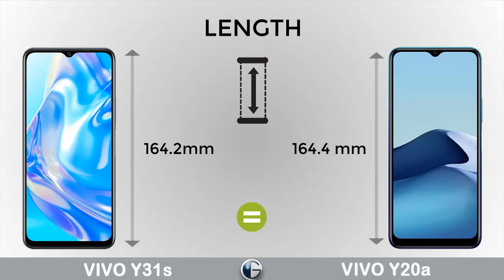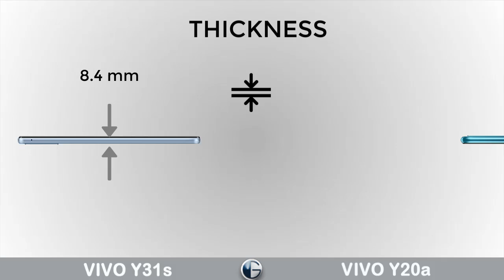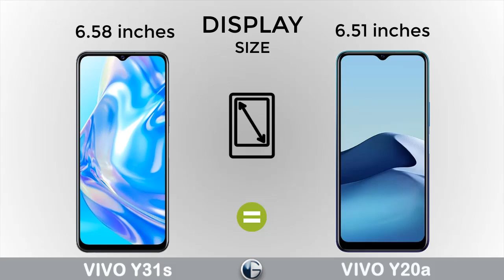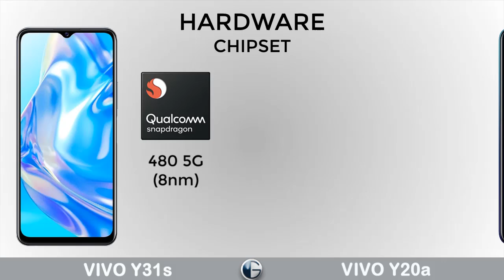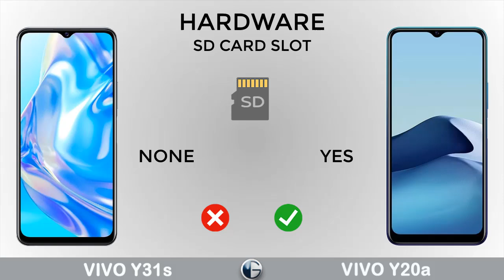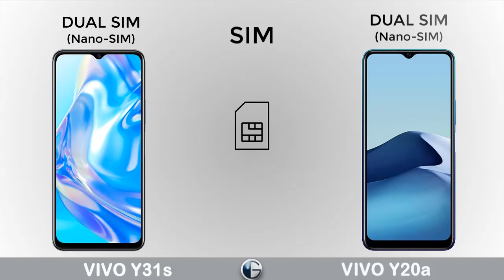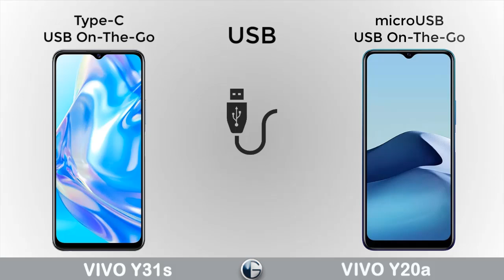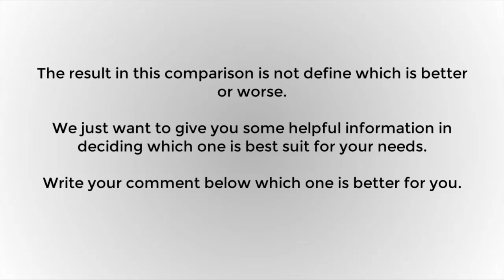VIVO Y31s 5G vs VIVO Y20a || Specification | Review | Features